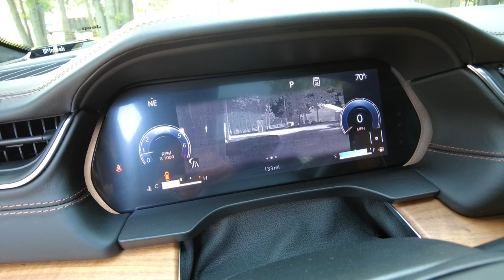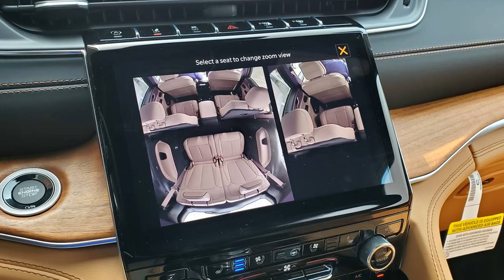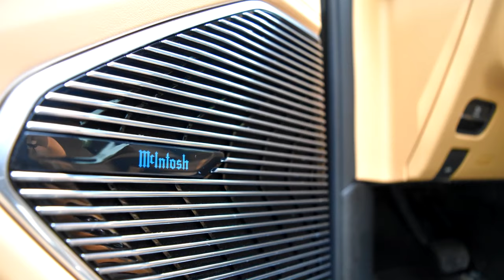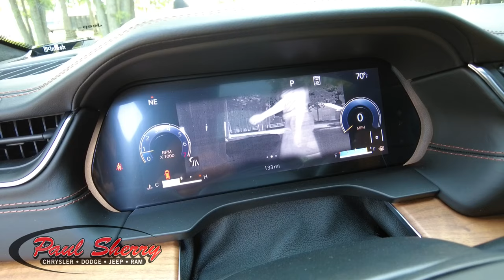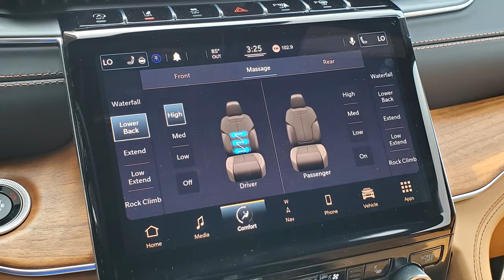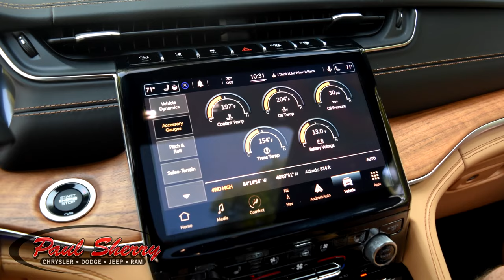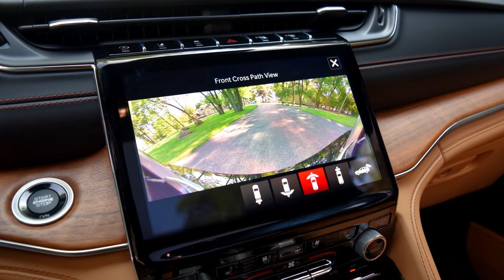Nicest Jeep Ever? 2021 Jeep Grand Cherokee L Summit Reserve | Review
GPS Navigation w/ Map-in-Cluster Display! 3rd Row Seating! Quadra-Lift Air Suspension! 4X4 – Electronic Limited Slip Rear Differential – Dual-Pane Panoramic Sunroof – Remote Start – Power/Heated/Cooled/Massage Premium Palermo Leather Seats – Heated/Cooled 2nd Row Seats – Heated Wood/Leather-Wrapped Steering Wheel – Power Tilt/Telescope Steering Column – Push-Button Ignition – Oak Interior Trim – Head-Up Display – Deluxe Headliner – Illuminated Sill Plates – Hands Free Power Liftgate – Platinum Chrome Exterior Accents – Adaptive Cruise Control – Rain-Sensing Wipers – Pedestrian/Cyclist Emergency Braking – Blind Spot and Cross Path Detection – Forward Collision Warning – Night Vision w/ Pedestrian Animal Detection – Integrated Off-Road Camera – Front/Rear Parking Sensors – Rear-Facing Interior Camera – Digital Rear-View Mirror – Surround-View Parking Camera w/ Rear Camera Washer – 10.1-Inch Touchscreen Display – Premium 19-Speaker McIntosh MX950 Surround Sound System – Android Auto – Apple CarPlay – Auxiliary Stereo Input – Satellite Radio – Bluetooth For Phone – Wireless Charging Pad – 115V AC Power Outlet – USB Charge Ports – 4G LTE Wi-Fi Hot Spot – Automatic 4-Zone Climate Control – Multi-Color Ambient LED Interior Lighting – Universal Garage Door Opener – 21-Inch Polished/Painted Alloy Wheels – Selectable Tire Fill Alert – Automatic LED Projector Headlamps – Exterior Front Lighting Animation – Auto High Beam Headlamp Control – LED Fog Lamps – Class IV Towing Receiver – AND MORE!